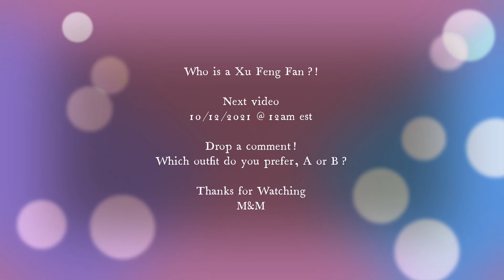Palace Rule - 53/2 Rescued From Desperation [SUB ONLY]